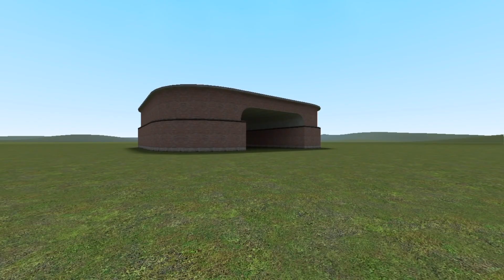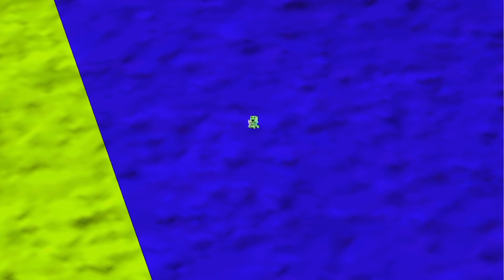Creeper Wants Me To Bring Him Baby Creeper Nextbot Gmod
-I upload trending nextbots and long nextbot videos that my audience likes the most!